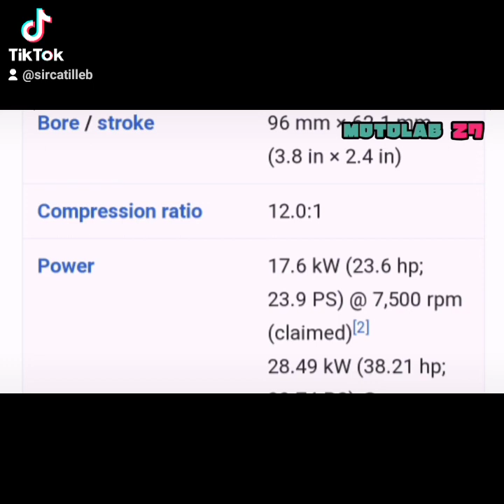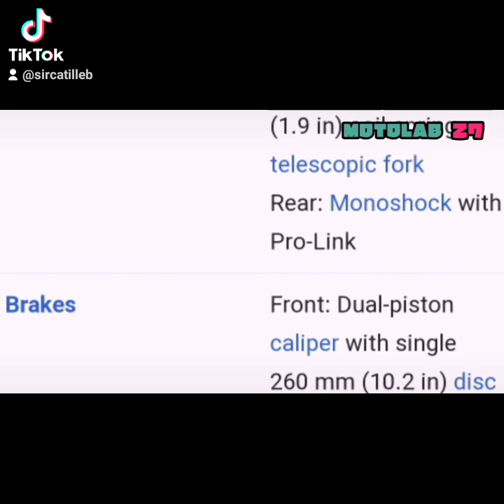Day to Day Life: (Father's Life) I love Honda 450 CRF for trails#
The powerful motorbike for trails.